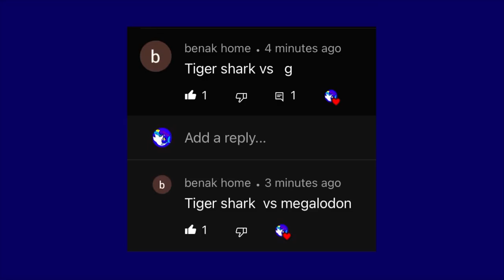*BONUS CONTENT 2* Tiger Shark Vs Megalodon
Idea by benak home